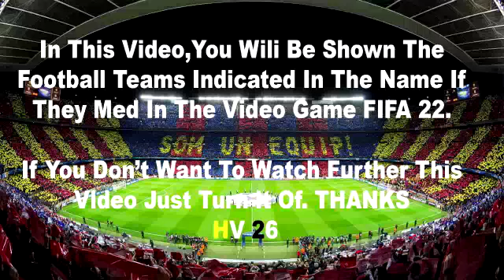Real Madrid vs Celtic 5-1 | UEFA Champions League | Extеndеd Hіghlіghts & All Gоals 2022 HD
Real Madrid vs Celtic | UEFA Champions League 2022/23 | LIVE STREAM | All Goals & Highlights

This is a video game of the football game PES Next-Gen. With fantastic graphics and realistic mod additions, making it the most real football simulation game.

Real Madrid vs Celtic Live stream UEFA Champions League
UEFA Champions League 2022 live match today
Real Madrid vs Celtic live stream watch along
Celtic vs Real Madrid live en Vivo
Real Madrid vs Celtic streaming
Real Madrid vs Celtic  UEFA Champions League live match